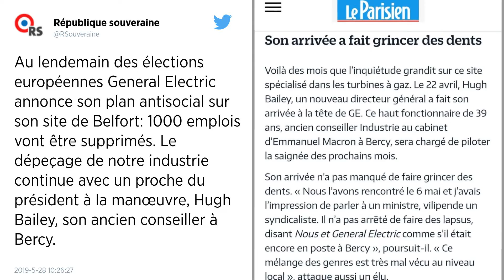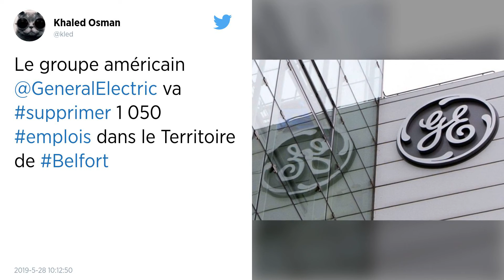General Electric annonce la suppression d’un millier d’emplois sur son site de Belfort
General Electric a annoncé mardi 28 mai un plan social portant sur la suppression de 1 050 emplois dont près de 800 dans la branche turbines à gaz et environ 250 au sein des « services supports », sur des sites du Territoire de Belfort.

Le géant américain General Electric (GE) a annoncé mardi envisager la suppression de plus de 1 000 postes en France, dans la branche turbines à gaz et au sein des services supports, principalement sur le site de Belfort et en région parisienne, a confirmé le groupe à l’AFP.

GE a présenté aux instances représentatives du personnel « des projets d’évolution de l’organisation de ses activités gaz et de ses fonctions support », qui « pourraient entraîner un maximum de 1 044 réductions de postes, essentiellement sur les sites de Belfort, Bourogne et Boulogne-Billancourt », a indiqué le groupe.